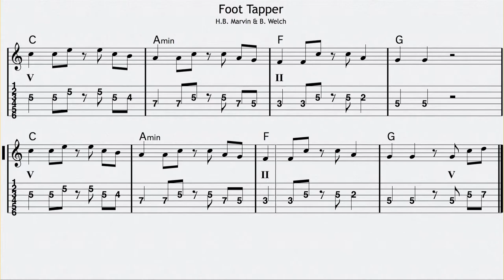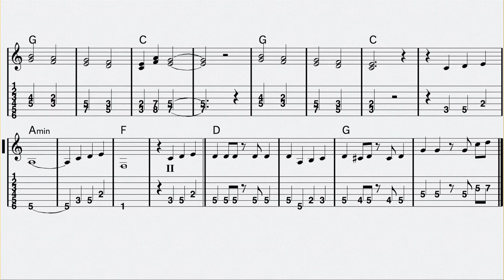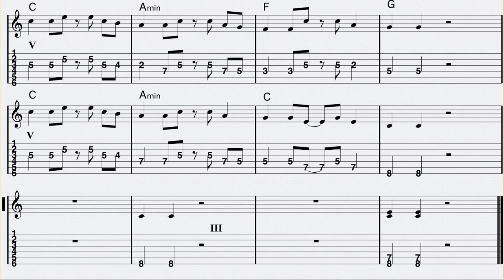Foot Tapper Slow with guide